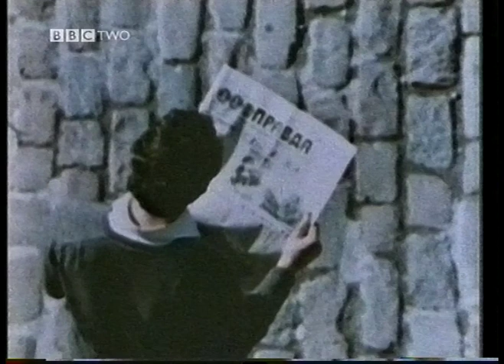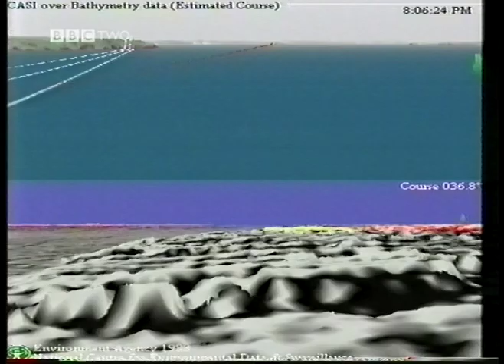The Next Big Thing - Eyes in the Skies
A discussion from 2000 on the current state of satellite imaging, and the implications for the future, presented by Prof. Colin Blakemore and featuring Prof Jacqeline McGlade, Prof Robert Gurney, Space Consultant David Baker and Actor Robert Llewellyn from Red Dwarf. 14th July 2000.